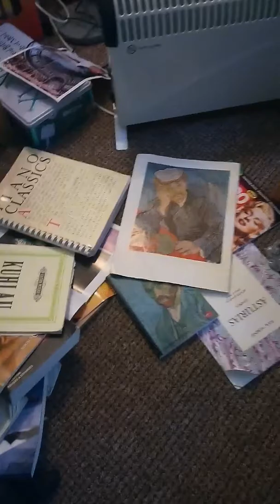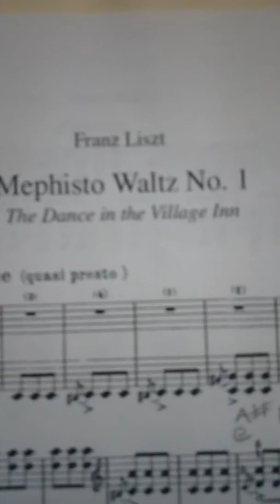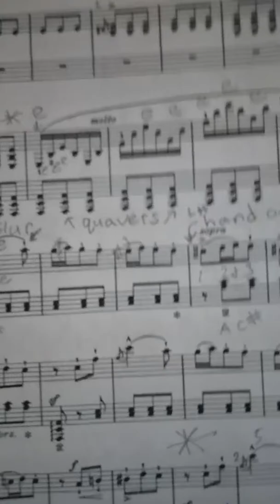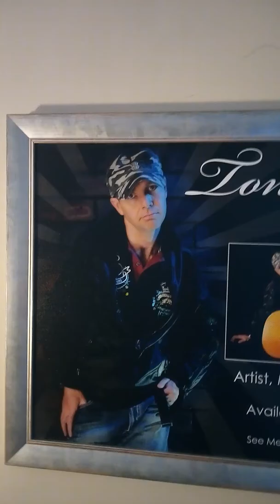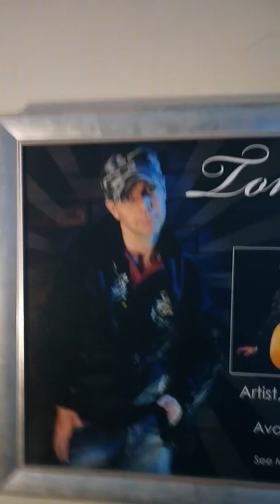Studying Music in Spain, FRANZ LISZT, Mephisto Waltz No 1